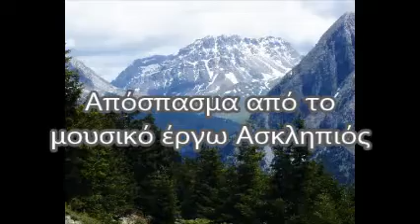APOLLONIOS: Απόσπασμα από το μουσικό έργω Ασκληπιός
ANCIENT HELLENIC THERAPEUTIC MUSIC: Απόσπασμα από το μουσικό έργω Ασκληπιός